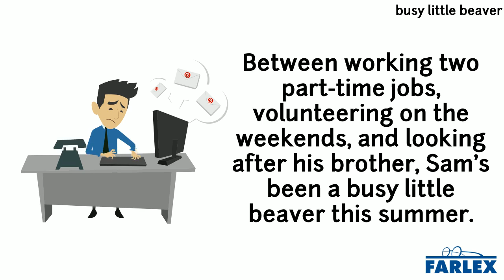busy little beaver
A very busy, assiduous, or hardworking person. Taken from the phrase "busy as a beaver," referring to beavers' reputation for being extremely industrious. Between working two part-time jobs, volunteering on the weekends, and looking after his brother, Sam's been a busy little beaver this summer.